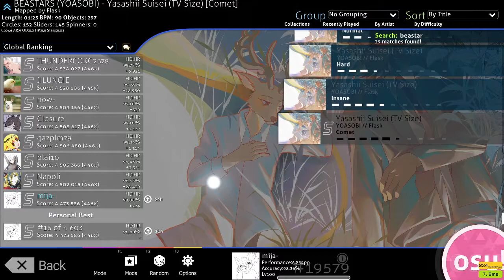YOASOBI - Yasashii Suisei (TV Size) / Beastars: Season 2 ED/Ending [osu!]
sniped leaderboard on a furry map kekw

YOASOBI - Yasashii Suisei (TV Size) [Comet] / mapset by Flask